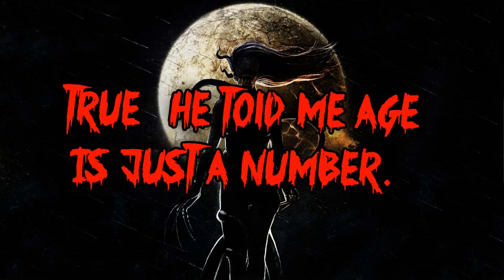True Horror Story | He Told Me Age is Just a Number | Reddit Scary Story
"He Told Me Age is Just a Number" is a Horror Story from Reddit. This is one of the Reddit Scary Stories that I find Scary and Creepy enough to post as a Horror Story on My channel.